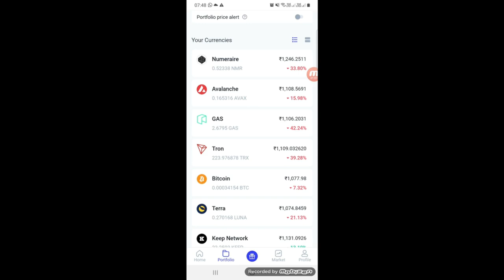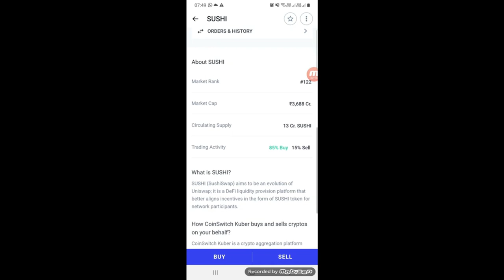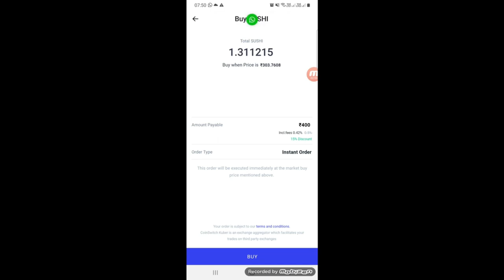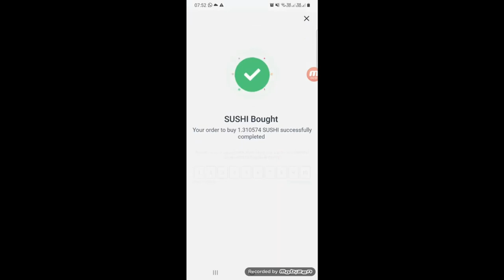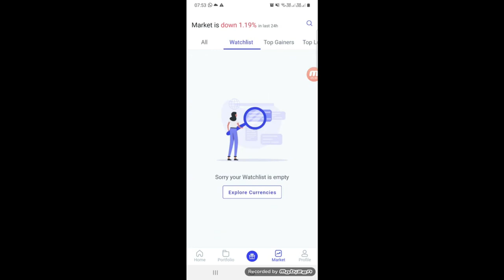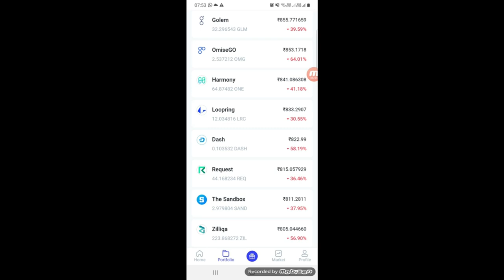Coinswitch Kuber Ep11 :-Added Today, Withdrawal : Rs.0/-,AI , 5 Coins to buy, LS Group, 90-21-2X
2. Click on brain 🧠 symbol
3. Click on " REGISTER NOW"
4. Submit your details
5. Join now and get 50$ credit from AI.MARKETING in 48 hours.
6. 125$ is ideal investment if you do.
INB.network

1.Download this app.
2.Click on sign up.
3.Valid upline ..write down my ID I.e. 56402853
4. Choose country.
5.Verify your mobile number.
6. Submit all details asked there.
7. Choose distributor id
8. Create Password as Love123$